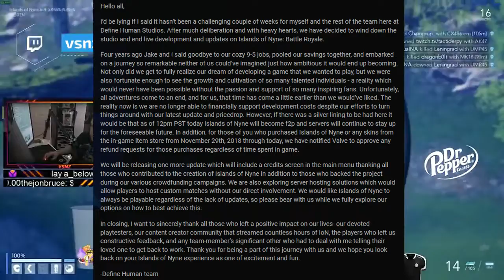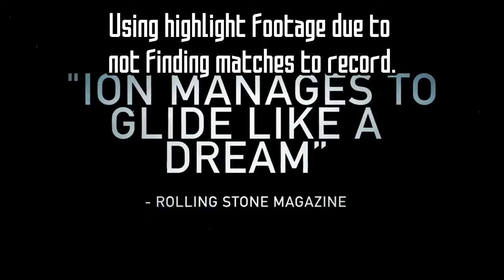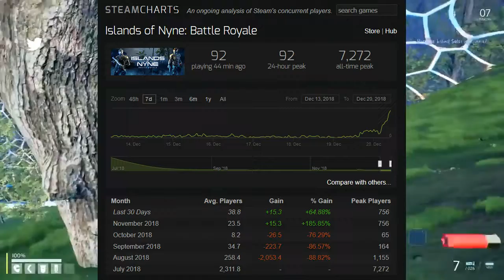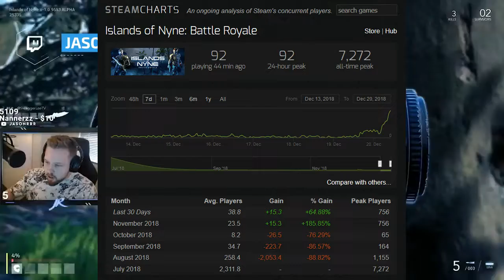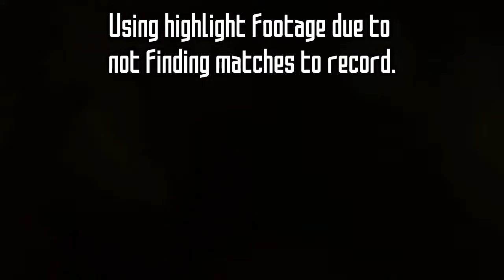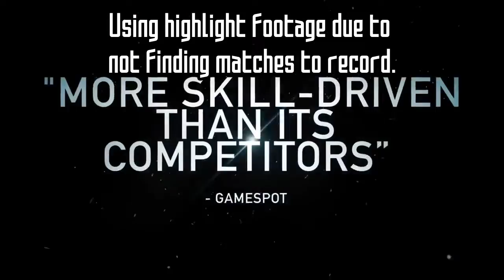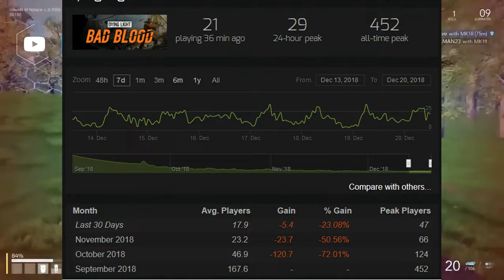The Death of Islands Of Nyne..What Happened?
►You're not to late to get ahold of this months customizable box by Boss Boxes! Featuring tons of gamer inspired loot customized for every order!

►In this video I take a look at Islands of Nyne and its statement by the development studio about its shut down.